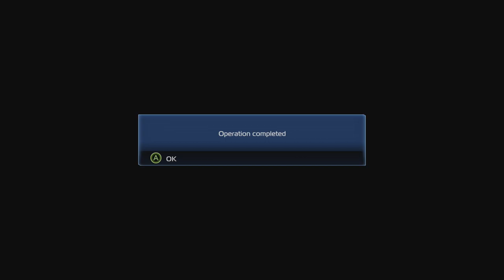✔️[Supreme Commander 2] Campaign Gameplay Part 10